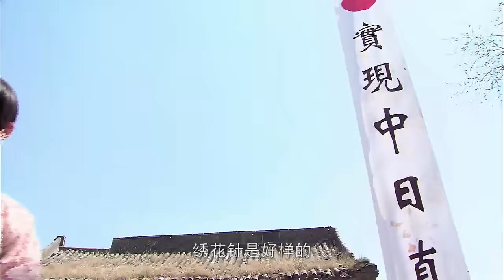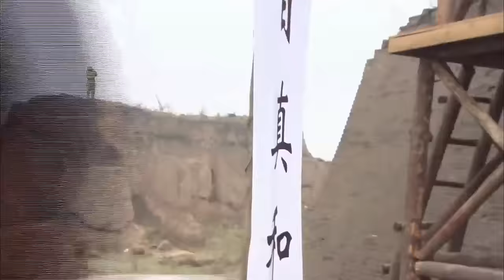【狙擊手電影】女狙擊手佔領高地，瞄準大佐頭部，嚇得日軍百人不敢向前進一步！2023 🎈 國語4k 🎈 最新電影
視頻來自與：krqx